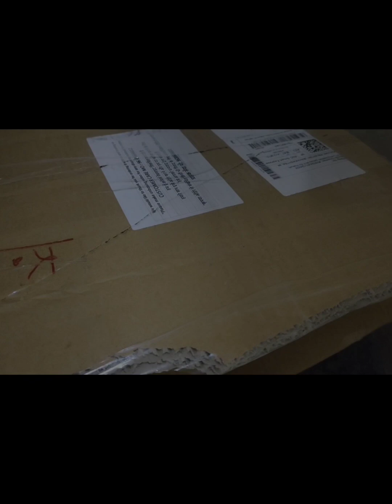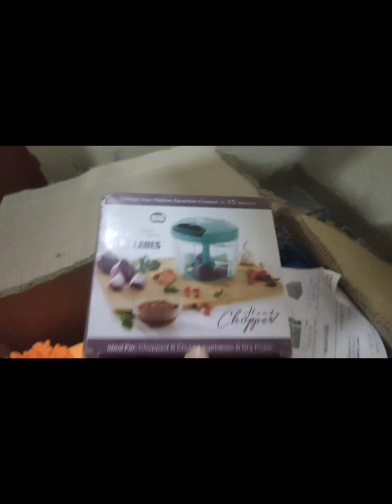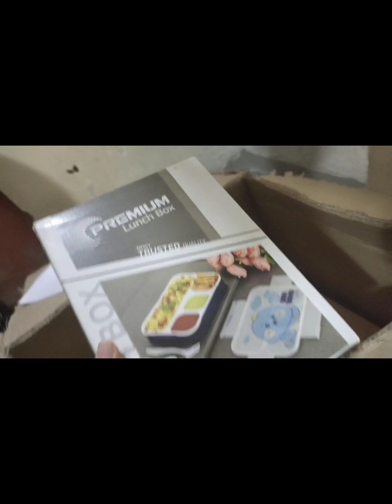Deodap real or fake |product starting from 5rs |product is it worth it ?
deodapproduct reviewfakedeodap websiteconan grayfuture of online shoppinghow to save money while shoppingonline shopping websitedeodap car gadgetsDeodapproduct reviewsRealdeodap product scamOnline shopping